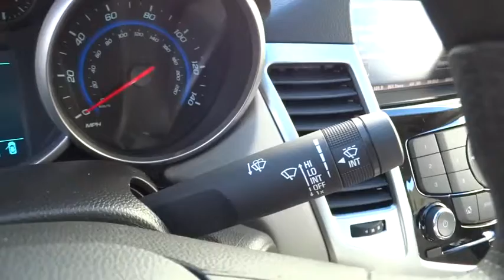2016 CHEVROLET CRUZE LIMITED Redding, Eureka, Red Bluff, Chico, Sacramento, CA G7190670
2016 CHEVROLET CRUZE LIMITED
2016 CHEVROLET CRUZE LIMITED LT - Stock#: G7190670 - VIN#: 1G1PE5SB8G7190670

BLACK GRANITE METALLIC exterior and MEDIUM TITANIUM interior, LT trim. Turbo Charged, Aluminum Wheels, ENGINE, ECOTEC TURBO 1.4L VARIABLE VALVE TIMING DOHC 4-CYLINDER SEQUENTIAL MFI. FUEL EFFICIENT 38 MPG Hwy/26 MPG City! SEE MORE!br /br /KEY FEATURES INCLUDEbr /Satellite Radio, iPod/MP3 Input, Onboard Communications System, Aluminum Wheels. Keyless Entry, Child Safety Locks, Steering Wheel Controls, Electronic Stability Control, Bucket Seats. br /br /OPTION PACKAGESbr /1LT DRIVER CONVENIENCE PACKAGE includes (ADS) driver 6-way power seat adjuster with manual recliner, (D6I) driver and front passenger illuminated vanity mirrors, (DD8) auto-dimming inside rearview mirror and (DWE) outside heated, power-adjustable mirrors, TECHNOLOGY PACKAGE includes (UFU) Chevrolet MyLink radio, (UP9) Chevrolet MyLink and (UVC) Rear Vision Camera, BLACK GRANITE METALLIC, LPO, SPORT PEDAL KIT, SEAT ADJUSTER, DRIVER 6-WAY POWER WITH MANUAL RECLINER, AUDIO SYSTEM, CHEVROLET MYLINK RADIO AM/FM stereo with CD player and MP3 playback, includes 7 diagonal color touch-screen display, TRANSMISSION, 6-SPEED AUTOMATIC, ELECTRONICALLY CONTROLLED WITH OVERDRIVE, REMOTE VEHICLE STARTER SYSTEM, PREFERRED EQUIPMENT GROUP, ENGINE, ECOTEC TURBO 1.4L VARIABLE VALVE TIMING DOHC 4-CYLINDER SEQUENTIAL MFI (138 hp [103 kW] @ 4900 rpm, 148 lb-ft of torque [199.8 N-m] @ 1850 rpm), MIRRORS, OUTSIDE HEATED, POWER-ADJUSTABLE, BODY-COLOR, MANUAL-FOLDING. br /br /BUY FROM AN AWARD WINNING DEALERbr /Are you browsing other Mt. Shasta or Red Bluff Chevrolet dealerships? Don't buy until you visit Lithia Chevrolet of Redding. Our inventory includes the popular Chevy Cruze, the versatile Chevy Suburban and the powerful Chevy Silverado pickup truck. Browse our entire inventory of cars br /br /Horsepower calculations based on trim engine configuration. Fuel economy calculations based on original manufacturer data for trim engine configuration. Please confirm the accuracy of the included equipment by calling us prior to purchase. br / Our multi-point inspection does not guarantee a recall free vehicle.